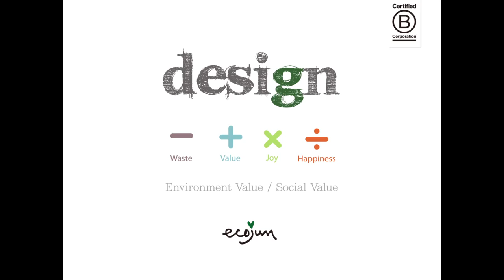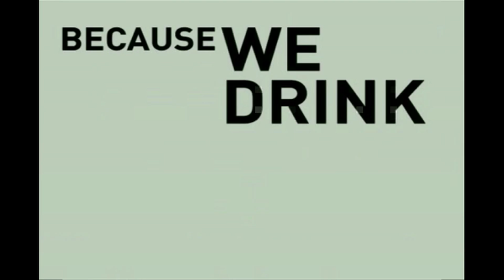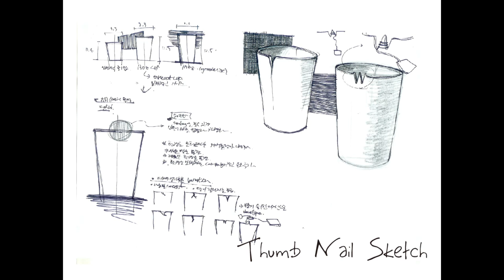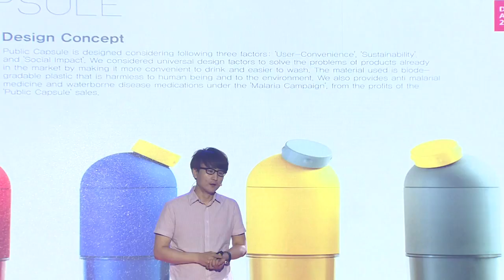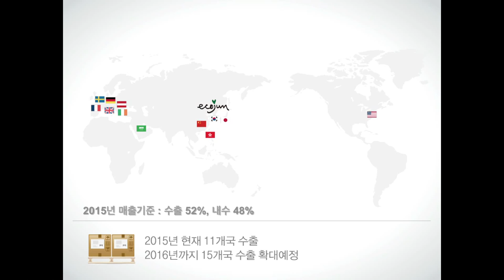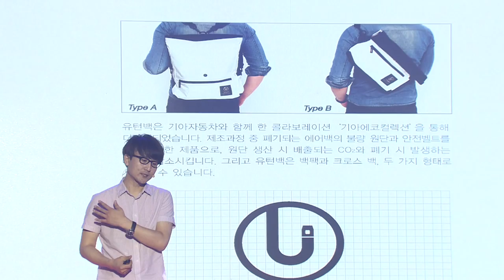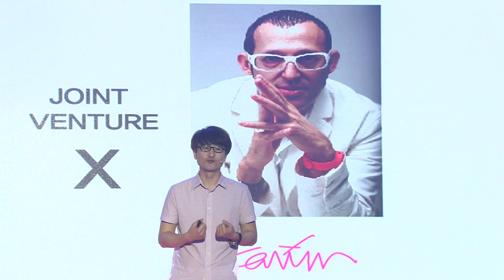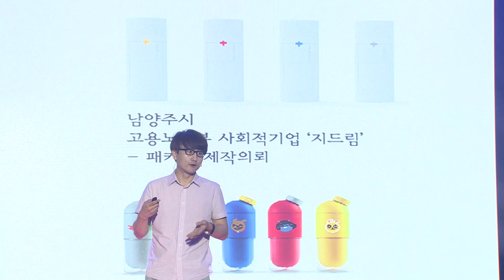Breaking Boundaries in Design | Jun Seo Lee | TEDxKFAS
Jun Seo Lee walks us through the life of a “Green Designer” who designs and develops products that are not only environmentally and socially responsible but also economically sustainable. While his top priority is always developing well-designed products, he also believes that each of his creations should help reduce greenhouse gas emissions and industrial waste.

This talk was given at a TEDx conference, an independently organized TED-like event.

As the CEO and Founder of ecojun company, Jun Seo Lee manages everything from the design to the development of environmentally-friendly products that create social value. The company is constantly looking for new ways to minimize the CO2 footprint of its entire manufacturing process, often by collaborating with other social enterprises. A portion of the proceeds from sales of ecojun's products goes to the Clean Drinking Water Campaign for Africa and also helps fund the development of cures for malaria and waterborne diseases. The company's core philosophy, its unique identity and, above all, its exceptionally well-designed products have earned ecojun international recognition and caught the attention of renowned industrial designer Karim Rashid, with whom ecojun signed a joint venture agreement in January 2015.